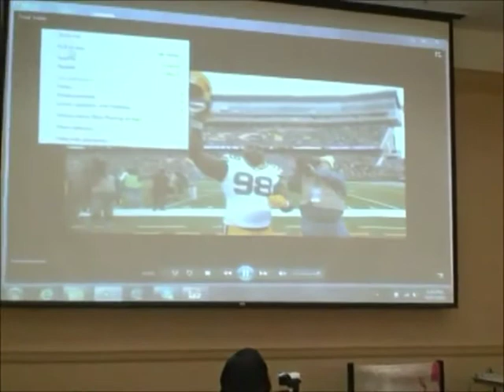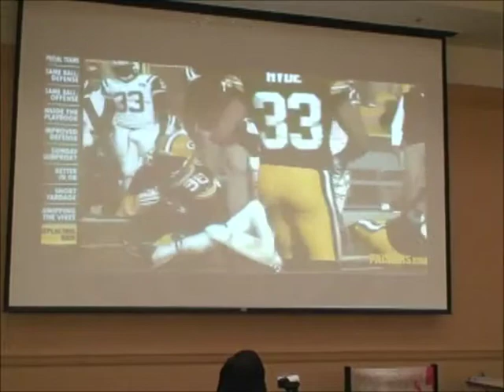Missouri Bootheel Regional Consortium Low Birthweight Conference Guest Speaker Letroy Guion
The 17th Annual Low Birthweight Partnership Initiative Presents Leading The Movement: The Importance of Male Involvement and Prenatal Health Care.